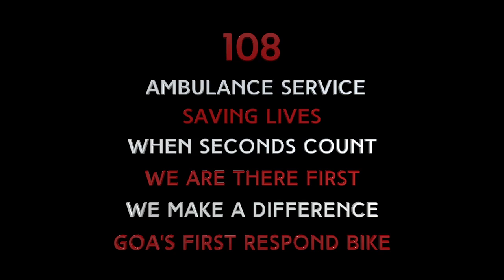Goa Launches Bike Ambulance Service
The Goa Health department introduced two-wheeler ambulances to deal with casualties in the tourism belt across the state. According to Health Minister Vishwajit Rane, para-medics will ride these two-wheeler medical ambulances which can reach the accident or casualty spot within record time. All equipments required to stabilise the patient would be mounted on these vehicles.

Video Credit: Photo Pundit